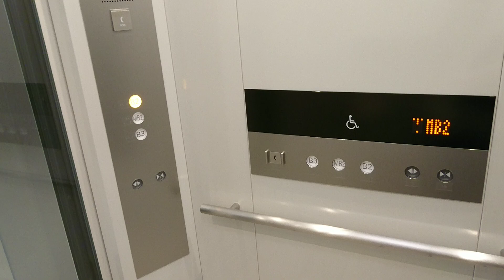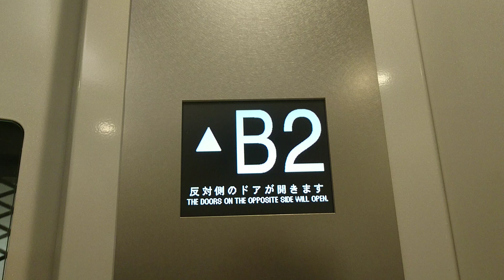【詰めスギィ! (≧Д≦)なインジケータ】 フジテックエレベーター シャル横浜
シャル横浜のエレベーター
JR横浜タワー商業部分の地下にあり、様々な食料品店を中心に入居しています。
操作盤はNEWoMan側にあるものと同じく特注仕様ですが、内装は白を基調としたカラーリングになっています。

MB2階は東急・みなとみらい線改札に連絡しており、中地下2階 (middle 2nd basement)とアナウンスします。
○ データ ○
設置年：2020頃 (目安)
構造：ロープ式 (マシンルームレス)
用途：乗用
機種：エクシオール
定員/積載：11/750
設置数：1
停止階：B3,MB2,B2
到着音：なし
音声案内：あり (日英二ヶ国語)
車椅子操作盤：あり
ボタン確認音：あり
ドア：CO (2枚中央開き)
速度：45m/min
防犯カメラ：あり
メンテナンス：フジテック
Fujitec traction elevator at CIAL Yokohama.
(JR Yokohama Tower)
Nishi Ward Yokohama City Kanagawa Prefecture.